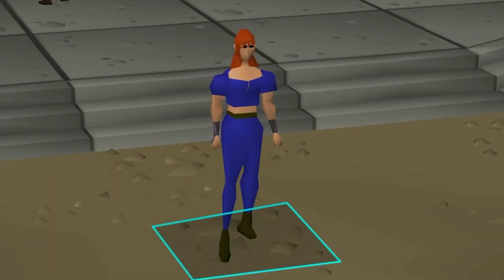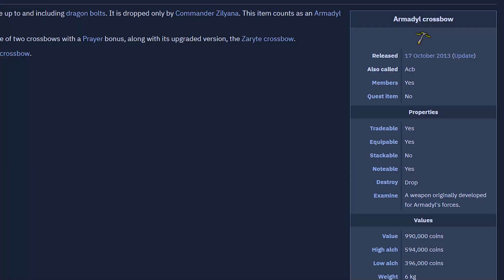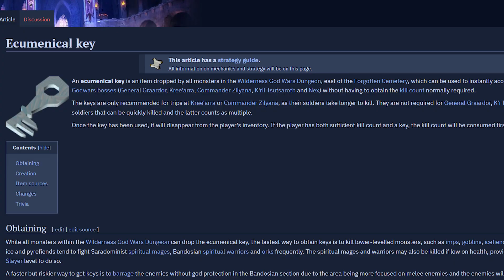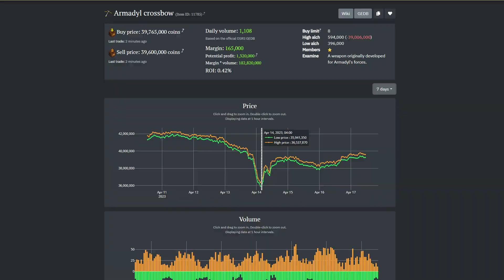I Killed Saradomin for 24 Hours Straight (To Make Bank)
I sold my bank and locked myself to Saradomin on Old School Runescape, to rebuild my bank and get it ready for Nex